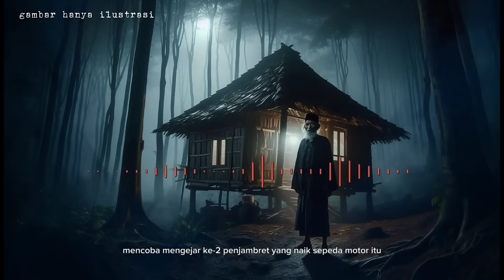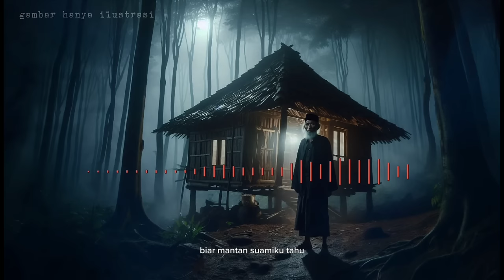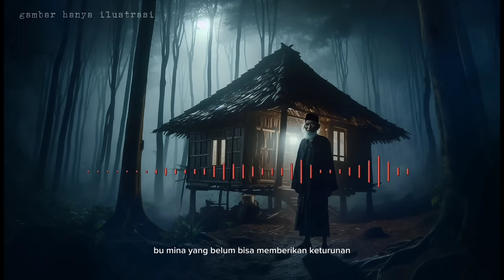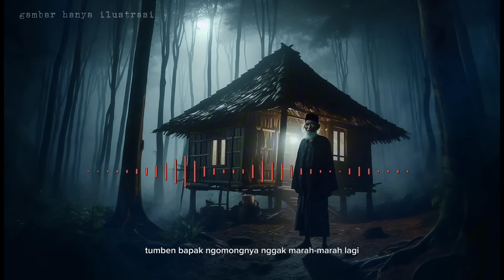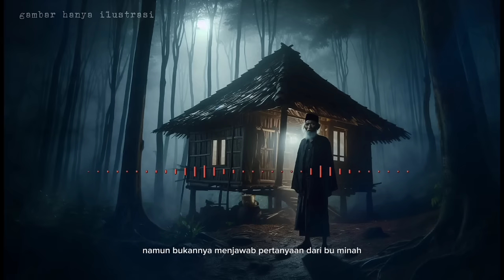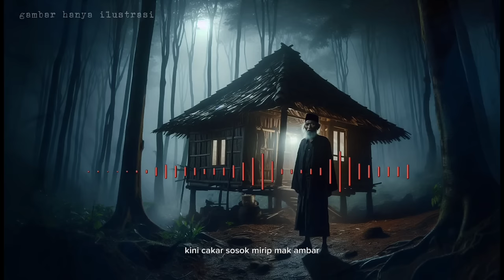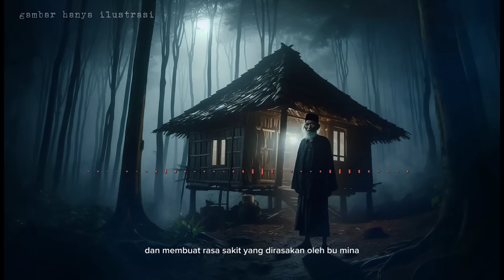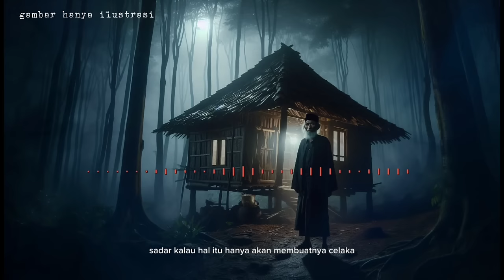Jerat dukun ilmu hitam dari tanah garut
Cerita yang sungguh mengerikan, mengenai praktik perdukunan di sekitar kita.

story by Neneng Dewi NS